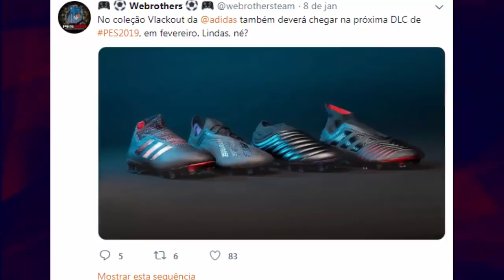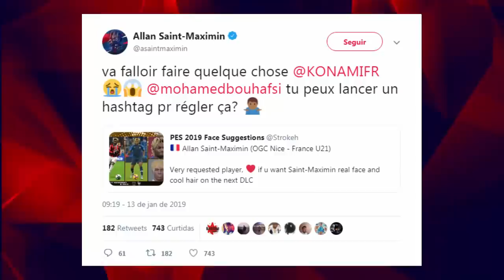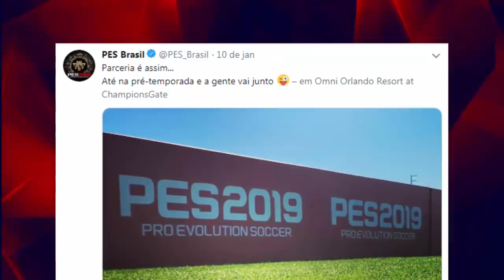PES 2019 - FACES BRASILEIRAS, NOVAS CHUTEIRAS, NOVO LEGEND? (NOVIDADES DLC 4.0)